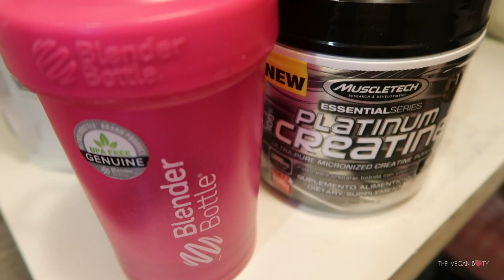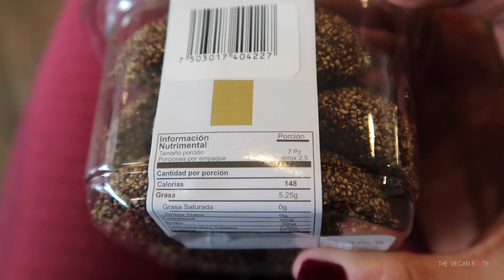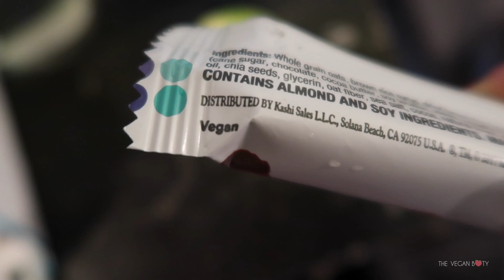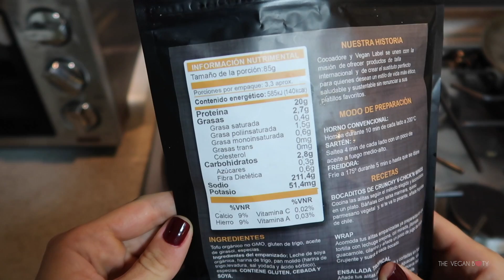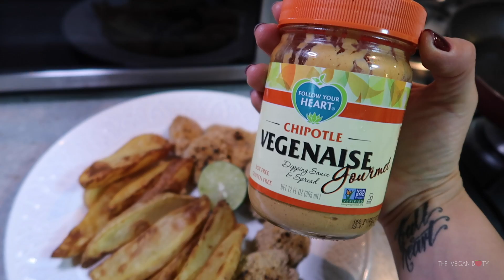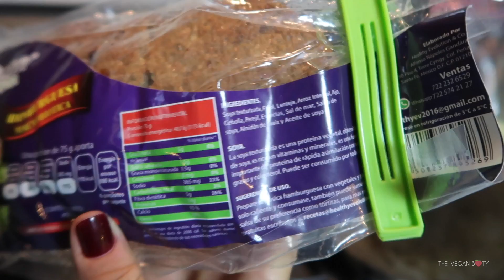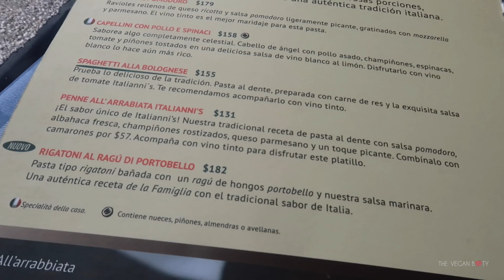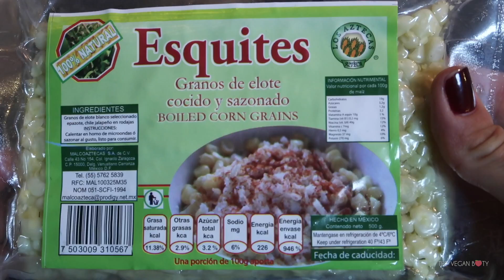LO QUE COMO EN UNA SEMANA VEGANO FIT Y DELI 🌿💪🏽🍲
🎥¡Estaré subiendo videos todas las semanas!

💖Visita mi BLOG dónde tengo más recetas y tips relacionados con el estilo de vida fitness y vegano 💖

🍑🍑 Visita la TIENDA EN LINEA donde puedes encontrar productos veganos super cool y además ecológicos y con causa.🍑🍑

✨RECETA DE LOS PANCAKES✨

1.5 T de harina de avena
2 C de polvo para hornear
20-40 g de proteína en polvo
Stevia, Monkfruit o el endulzante de tu preferencia al gusto
2 C de crema de almendra o cualquier nuez
1 c de extracto de vainilla
1.5 T de leche vegetal

🍲VIDEO CON LA RECETA DE LA SOPA DE ARROZ Y VERDURAS🍲

🍫VIDEO DE LOS CHOCOLATES TWIX VEGANOS 🍫

🍗RECETA DEL MARINADO DE TOFU TIPO POLLO🍗

💪🏽AQUÍ ENCUENTRAS LA PROTEÍNA VEGANA DE SATSANG💪🏽

🌿AQUÍ ENCUENTRAS LOS NUGGETS VEGANOS🌿